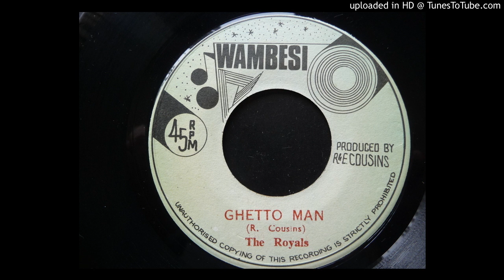Royals - Ghetto Man / Oongaan - Wambesi 7"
Original Jamaican pressing from the 70s. Produced by Roy Cousins.